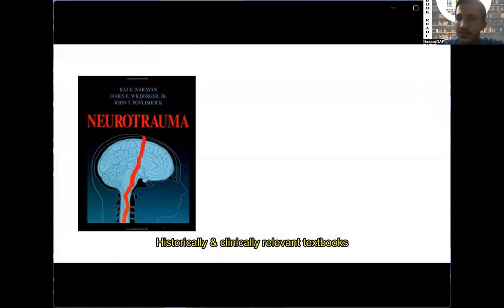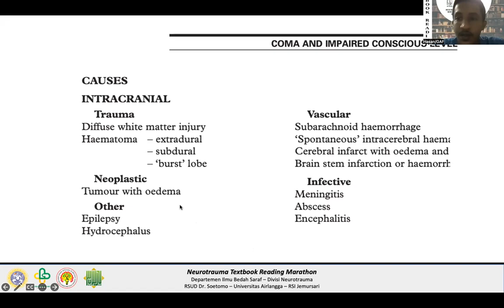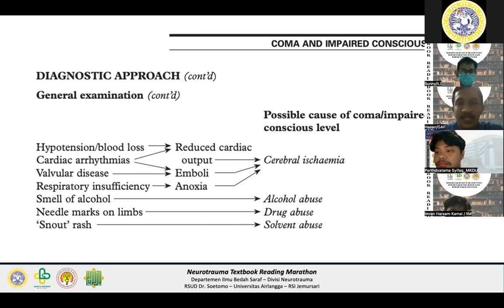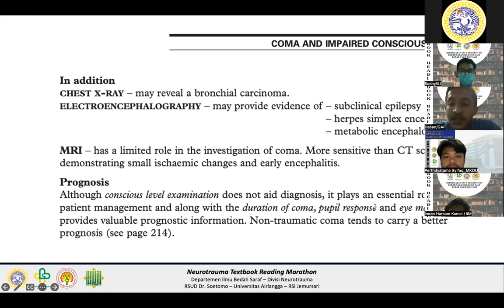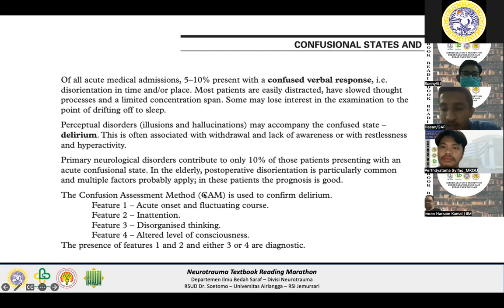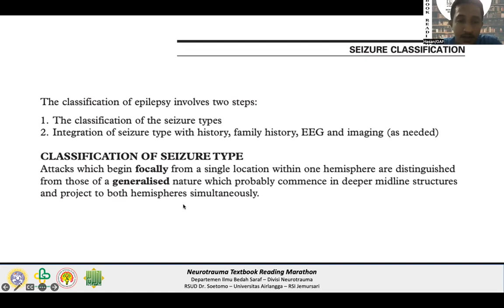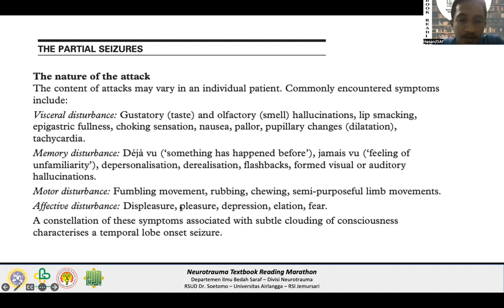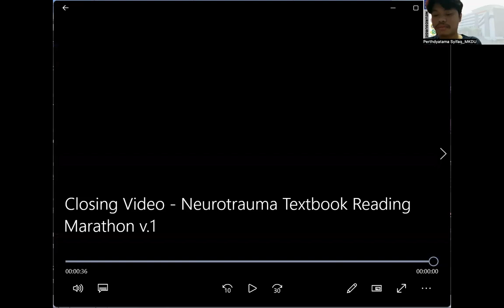Neurotrauma Textbook Reading Marathon - Lindsay Section 3, Coma and Impaired Consciousness